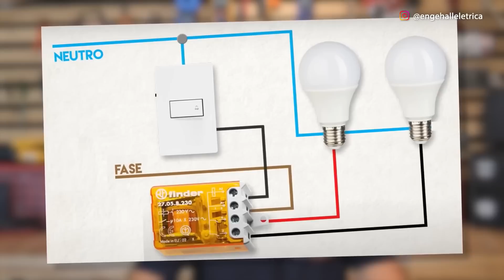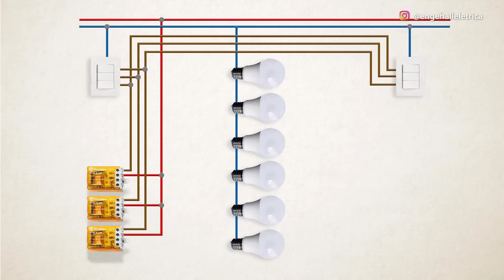PRECISEI me VIRAR para COMANDAR 6 lâmpadas com apenas 3 teclas de pulsadores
O dia que PRECISEI comandar 6 lâmpadas com apenas 3 teclas de pulsadores

Meu querido, quem trabalha com obras sabe como é complicado a vida do profissional, principalmente quando os clientes decidem mudar alguma coisa depois de tudo pronto, certo?

Mas e quando esta mudança é quase impossível de se fazer?
Pois é, a vontade é de juntar as ferramentas e “picar a mula” de lá, né não?
Só que aí o que a gente faz numa situação dessa? Senta e espera essa vontade passar depois vai lá e resolve o problema

No vídeo de hoje vou contar uma situação de obra no qual eu precisei comandar 6 lâmpadas separadamente em apenas 3 teclas de pulsadores, e o segredo pra fazer isso está numa pecinha que vocês viram na capa do vídeo e mostro em breve!

Antes de ir pra aula, recado rápido aqui pra você que ainda não se sente seguro e confiante para trabalhar com elétrica!

Na descrição deste vídeo tem um link escrito AULA GRATUITA, terminando esse vídeo, clica nele tira mais alguns minutinhos do seu tempo para pegar mais umas dicas comigo. Presta atenção porque o que estou falando é muito sério, essa aula pode mudar a sua vida, lá tem um conteúdo que você provavelmente ainda não viu. Estou te esperando!

Mas vamos lá, a situação de hoje é que depois do projeto aprovado e da casa construída, cabos todos passados, a cliente decidiu mudar não apenas a iluminação da sala, mas também, aumentar o número de lâmpadas e até alterar os comandos, então tive que me virar nos 30 pra conseguir resolver esse BO.

No projeto aprovado pela cliente, foi previsto uma caixa 2x4” na entrada da sala e uma outra caixa 2x4” no alto de uma escada de acesso ao 2° pavimento, que iria comandar 3 cenas diferentes com ligação em three way, que foram previstas pela arquiteta. As cenas são tipo ajustes de iluminação pessoal, nesse caso cada interruptor era responsável por uma cena.

Depois da obra pronta, a cliente simplesmente decidiu que não queria mais as 3 cenas e, no lugar, ela pediu 6 cenas!!! O dobro do que havia sido projetado. Simples assim, é mole?!

“Ah, André, é só quebrar a parede e trocar as caixinhas por 4x4 que tá resolvido!"
Ai que está o problema! Não é tão simples quanto parece…

A cliente não havia autorizado quebrar mais nada, ela já estava naquela situação de obra que deixa a pessoa exaurida, tínhamos que resolver sem quebrar parede ou trocar caixinha,

Aí piorou, mas ainda tem aqueles interruptores fininhos de meia tecla!”

Sim, porém esteticamente a cliente não agradou desse modelo e também teríamos um baita trabalho passar todos esses cabos de retorno paralelo para as outras três teclas, tirando que ficaria muito apertado pra fazer…

Bom, é nessa hora que a gente fica numa sinuca de bico né
Mas depois de quebrar um pouco a cabeça, encontrei uma solução simples.
Instalar 3 relés de impulso.

“Mas o que é um Relé de impulso?”

Bom, os relés de impulso são dispositivos eletromecânicos que nos permitem controlar circuitos de iluminação apenas com um clique, isso permite por exemplo a substituição de interruptores por pulsadores, estes mesmos que usamos em campainhas. E o mais bacana de usar este tipo de equipamento é que conseguimos fazer um three way ou um four way economizando muito cabo, já que a ligação destes pulsadores é feita em paralelo, e com apenas dois fios, independente da quantidade de pulsadores ligados.

O relé que utilizei foi o da marca Finder e que comanda 2 cenas diferentes. Se eu clico no pulsador 1 vez, acende uma lâmpada, se clico o pulsador mais uma vez, acende a outra lâmpada, se eu clico pela 3ª vez, as duas lâmpadas ficam acesas e se eu clico a 4ª vez, as luzes se apagam. Então, partindo deste princípio, precisei instalar 3 relés de impulso para comandar as 6 cenas da sala.

O diagrama ficou assim:
O cabo vermelho é a fase que alimenta os relés, derivei a alimentação para os três;
O cabo azul é o neutro, que nesse caso diferente dos interruptores, precisa descer até os pulsadores para fechar o comando.
Os três cabos marrons são os retornos paralelos que comunicam cada conjunto de pulsador separadamente e deriva também para a bobina dos seus respectivos relés, cada pulsador controla um relé.
Os cabos amarelos são os retornos separados de cada lâmpada, vale lembrar que sai 2 retornos de cada relé como vocês podem perceber.

O mais interessante é que como os relés foram instalados no teto, não precisei passar nenhum cabo a mais. Na verdade a gente removeu alguns cabos.